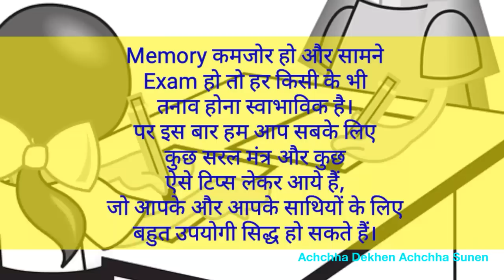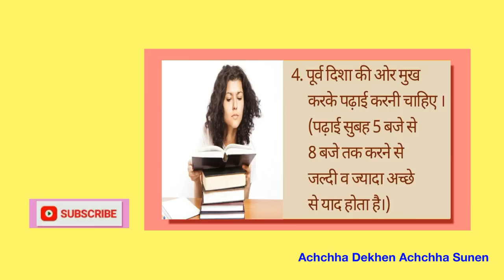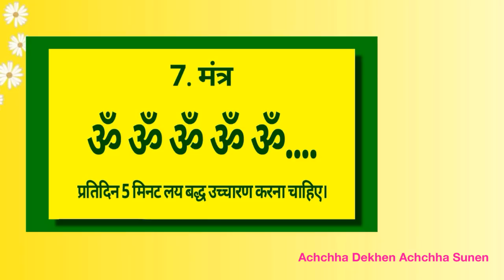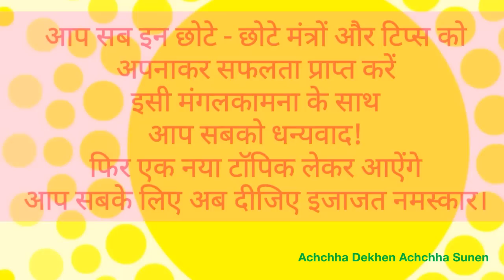मंत्रों से पाएं मनचाहे मार्क्स | Exam Time Mantra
● Memory Power बढ़ाने के लिए चमत्कारी 9 मंत्र एवं अद्भुत 9 टिप्स | How To Increase Memory Power |
● विद्या प्राप्ति के प्राचीनतम मंत्र
● बोर्ड परीक्षाओं में आप इन प्राचीन मंत्रों से लाएंगे 100%
*Tips & Mantra*
Memory कमजोर हो और सामने Exam हो तो हर किसी के भी तनाव होना स्वाभाविक है। पर इस बार हम आप सबके लिए कुछ सरल मंत्र और कुछ ऐसे टिप्स लेकर आये हैं जो आपके और आपके साथियों के लिए बहुत उपयोगी सिद्ध हो सकते हैं।
तो आइये जानते हैं...
मंत्र और टिप्स...
If you have any useful information or suggestion related to family, social, physical, religious, cultural, mental, ideological, scientific, economic and business level then please feel free to share your views with us and do SUBSCRIBE
our pct's YouTube channel
"Achchha Dekhen Achchha Sunen".
आप यदि पारिवारिक, सामाजिक,
व्यवहारिक, शारीरिक, धार्मिक, सांस्कृतिक,
मानसिक, वैचारिक, वैज्ञानिक, आर्थिक, और
व्यवसाय स्तर की कोई भी उपयोगी जानकारी
या सुझाव लेना चाहते हैं तो Pct के YouTube चैनल
Es YouTube channel ke videos ki links Facebook page " Watch Good Listen Good " par bhi post ki hui hai. Page se hi videos dekh sakte hain.

Es page ko like karke share/invite karen.